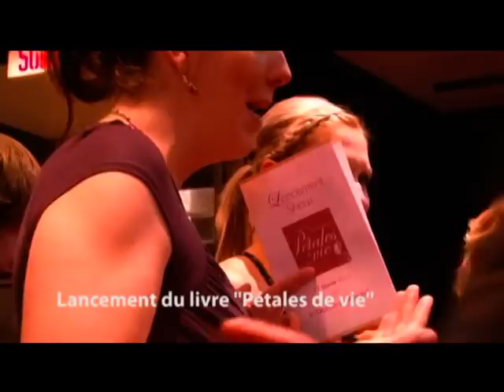Lancement du livre ''Pétales de vie''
Quelques images de la soirée à l'Olympia de Montréal le 17 février 2010, soulignant le lancement du livre ''Pétales de vie'', écrit par Anick Lapratte et Sylvie Ouellet.

Pétales de vie est fier de compter sur la précieuse collaboration dartistes québécois tout aussi inspirants que Chantal Lacroix, Josée Lavigueur, Pénélope McQuade, Mélanie Maynard, Marie-Eve Janvier, Sylvie Fréchette, Amélie Grenier, Patrice Bélanger, Marie-Êve Côté, Jean-Marc Parent, Marie-Annick Boisvert, Christine Michaud et François Paradis.

Réalisation vidéo: Kaméléon Productions